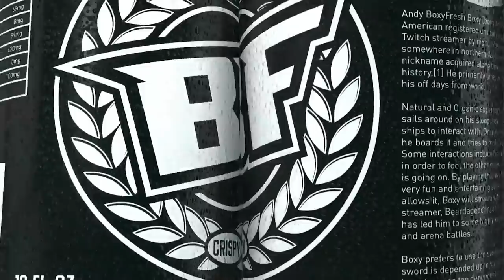wholesome adventures in sea of thieves